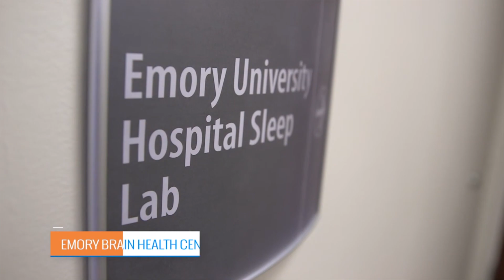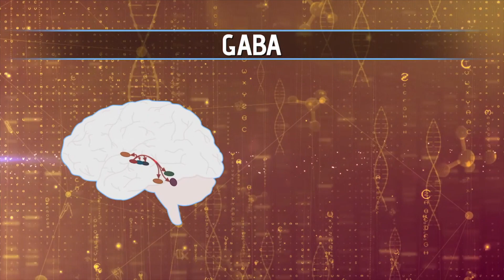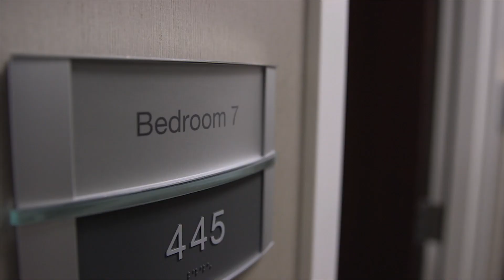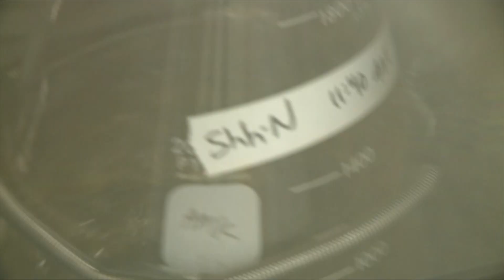Your Fantastic Mind Season 1 Ep 5: Sleeping Beauty Syndrome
Hypersomnia is a condition where people sleep their lives away, sometimes 20 plus hours a day. This segment follows a young man from Iceland seeking treatment by using a drug cocktail that will allow him to function.